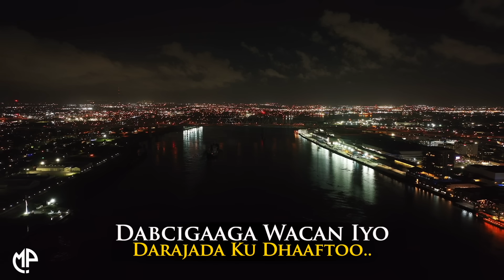KHAALID KAAMIL 2024 | DAJIYA | HEES CUSUB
“ Dajiya ” By Khalid Kaamil

Dajiya

Dajiya
''And thumbs up if you thing I brought
 this video to your attention'' Thanks